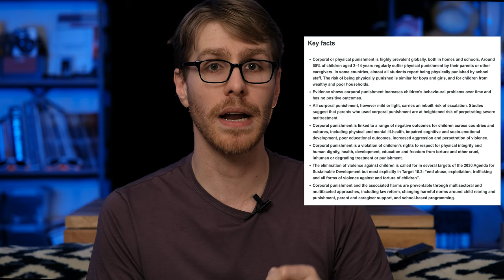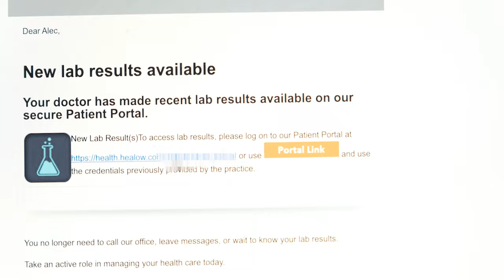Why I got a vasectomy (and maybe you should too)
The Week I Review has been laid to a well deserved rest. Future videos @AlecKayEm

Policymakers Should Expand Child Tax Credit in Year-End Legislation to Fight Child Poverty
Why we still don’t yet know how bad climate migration will get
Jamelle Bouie on Social Security (many followed but this was the first one I saw)

0:00 - Introduction
1:19 - Video Diaries (Pre-Op)
4:18 - Kids, parents, & society Part 1
15:34 - Video Diaries (Op)
17:24 - Kids, parents, & society Part 2
26:09 - Video Diarios (Post-Op)
28:27 - Birth control but for men
33:37 - Video Diaries (The End)